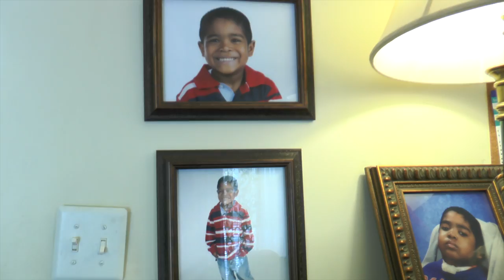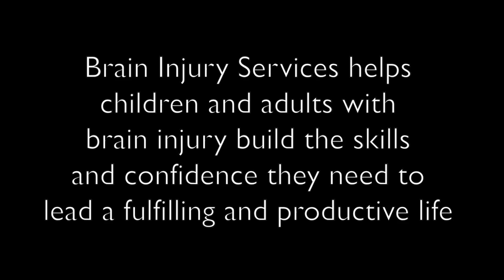Brain Injury Services | Shining a Light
Brain Injury Services helps children and adults with brain injury build the skills and confidence they need to lead a fulfilling and productive life. Music used with permission by Sleeping At Last and Music Alternatives